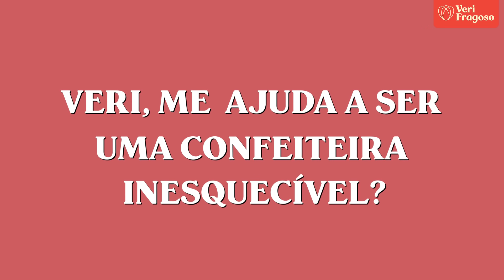Essa flor de damasco vai deixar a mesa de doces realmente inesquecível!